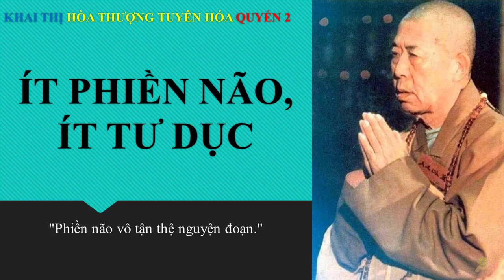Khai Thị | Ít Phiền Não, Ít Tư Dục | Quyển 2 Bài 51 | Hòa Thượng Tuyên Hóa Giảng